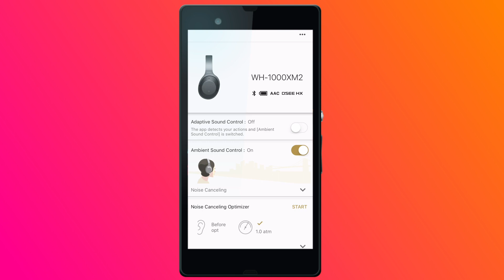Audífonos con noise cancelling: las cosas de los WH-1000XM2 de SONY que son fascinantes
En esta ocasión, Willy fue el encargado - por parte de Crush Digital-, de probar un electrónico de Sony que puede ser el partner ideal en cualquier momento del día, y es así como arrancamos con las cosas que más nos gustaron de este producto
1. Los audífonos noisecancelling de Sony WH-1000XM2 adaptan su nivel de cancelación de ruido automáticamente dependiendo de las condiciones. Solo tienes que conectarlo a la app Headphones Connect y, si caminas por la calle o estás en espera de tu vuelo en el aeropuerto, no estarás aislado de lo que suceda.
2. ¡La batería dura mucho! Son más de 28 horas funcionando en modo wirelesss y - lo mejor - es que también recarga bastante rápido. Imagínate, con 10 minutos de conexión puedes disfrutarlos por más de 1 hora.
Tienes que ver lo que sucedió cuando Willy los puso a prueba en condiciones reales en la mitad del ruido de una calle muy transitada.

Si estás en otra región y quieres conocer dónde puedes conseguir estos audífonos que cancelan el ruido exterior como ningunos otros, haz